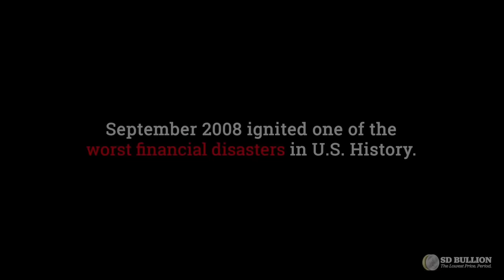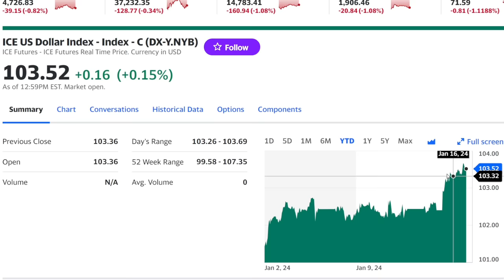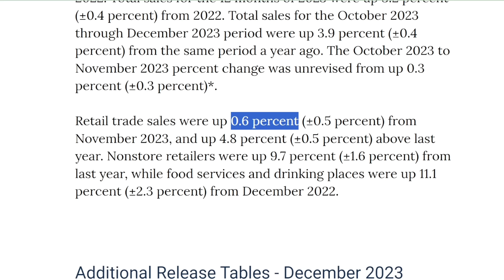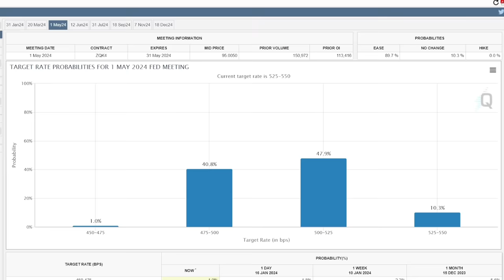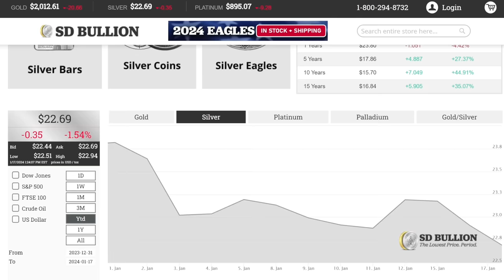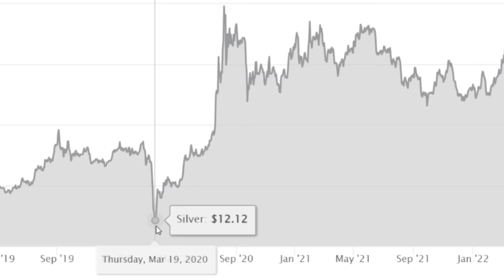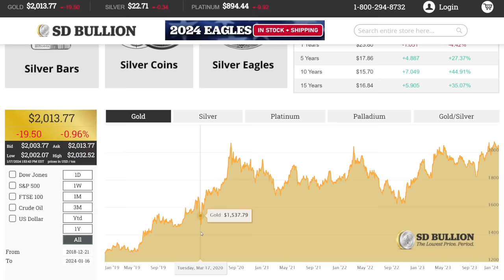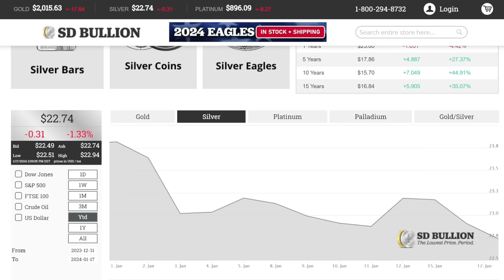Silver Price Continues to Move LOWER!! Where is the Bottom?!?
In this video I talk about the real reason silver price went down today. Silver price is now below $23 per oz and silver price is the lowest it has been all year. Silver price has been hammered lower and it can go even lower still. Silver price is mostly affected by the strength of the dollar. The dollar is stronger today on economic data that was recently released. What should us silver stackers and silver investors do when the price goes down? Is now the time to buy more silver? Silver price and gold price are both down for the year. Will silver price 2024 recover? Where will silver price and gold price go from here? These are some silver news questions I try to answer in this video. Below is the video with Harry from Harry's Coin Shop where he states the best silver to stack in 2024: